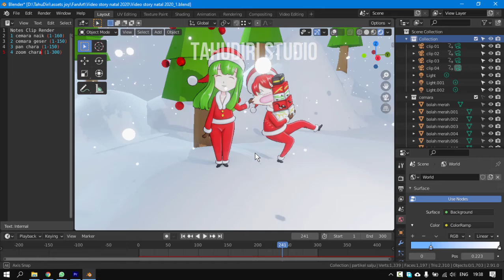Blender 3D Animation : Animasi Ucapan Natal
Ini hanyalah preview projek musiman yaitu video ucapan selamat natal 2020. yang dipersembahkan oleh tahudiri studio. dukung kami ya!

Terima kasih ^_^